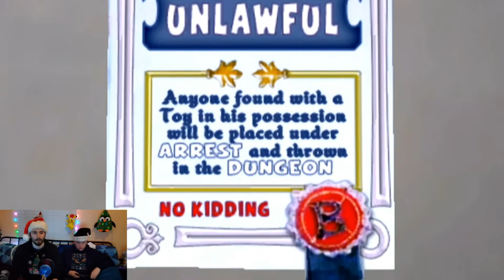Santa Claus Is Comin' To Town: Episode 1 | JingleHawk Island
The holidays are here! We all know what that means! Santa Claus is on his way! Today, we learn some backstory on how Kris Kringle became Santa Claus!